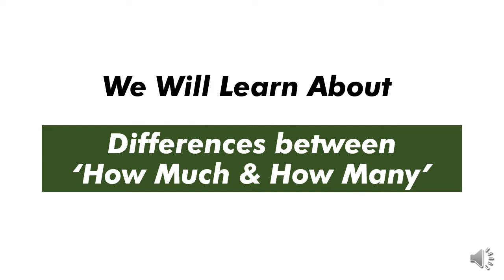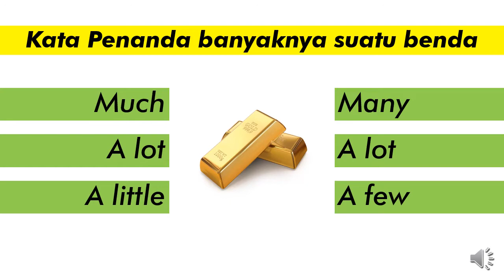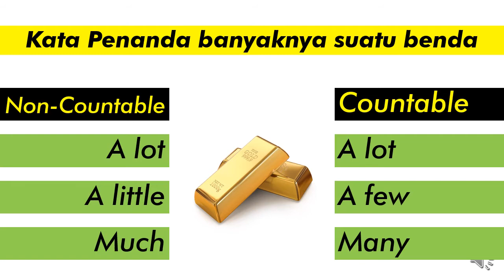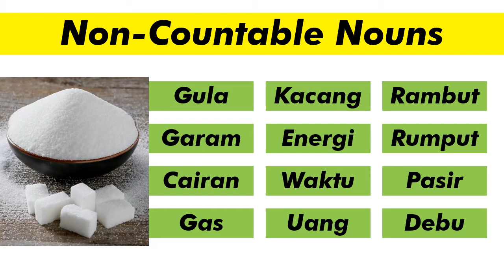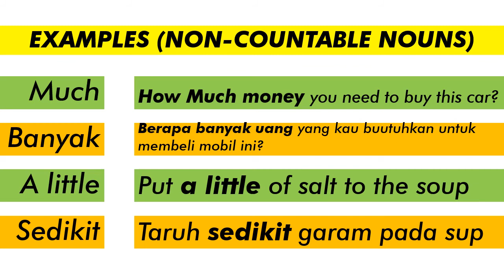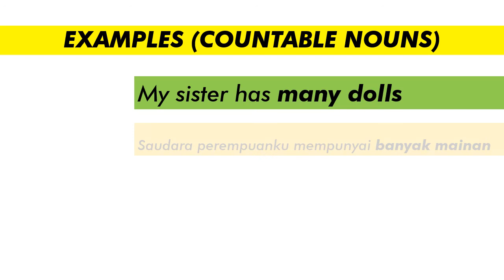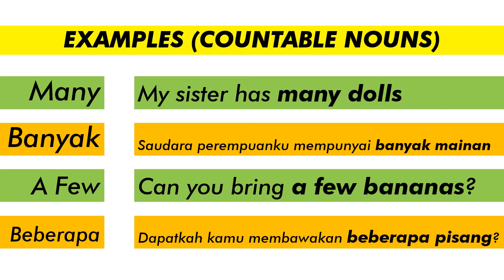SR | Belajar dalam Jaringan #168 | How Many vs How Much